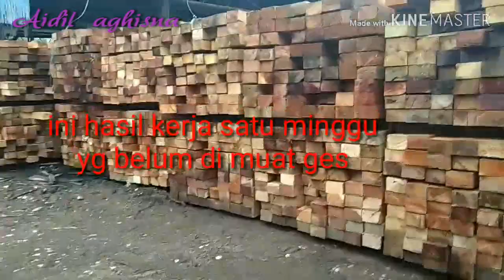TRUCK TRAILER BAWA KAYU